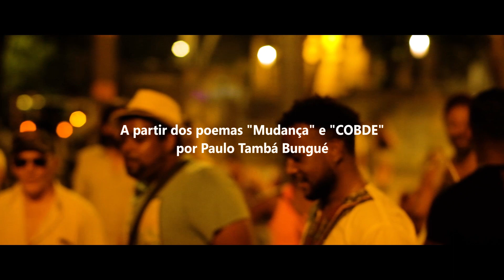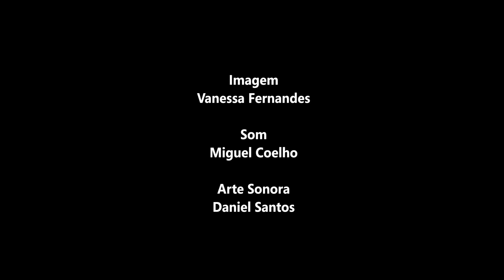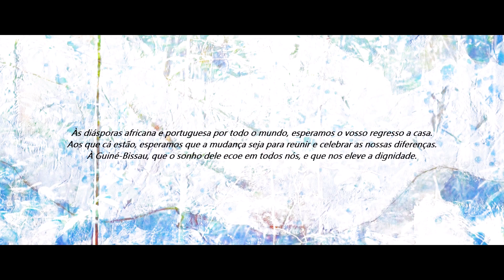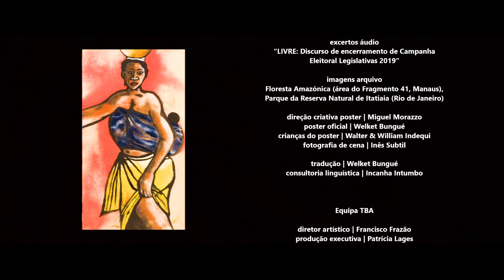MUDANÇA | Upheaval by Welket Bungué (Turn On ENG. Subs.)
71th Berlinale - Forum Expanded | Official Selection
10th Luxor African Film Festival
37th Kurzfilm - Hamburg International Film Festival

It's essential to generate life, dialogue, understanding, and celebrate humanity. In times of widespread pandemic, raising questions about the preservation of democracy, the integrity of public health and our own notions of individuality, we are dragged into a process of change. 'Upheaval' is a meeting between the artist Welket Bungué, and the parliamentary politician Joacine Katar Moreira. Here, they question the essence of their crafts, making an unexpected paradigm of imminent revolution resound.

Essencial é gerar vida, discurso, compreensão e celebrar a humanidade. Em tempos de pandemia generalizada, originando questões em torno da preservação da democracia, da integridade da saúde pública e das nossas próprias noções de individualidade, vemo-nos arrastados num processo de mudança. Neste encontro entre um artista (Welket Bungué) e uma deputada (Joacine Katar Moreira), questiona-se qual a essência dos seus ofícios, fazendo ressoar um inesperado paradigma de revolução iminente.

'MUDANÇA'
Um filme-dança por Welket Bungué

Joacine Katar Moreira
Alesa Herero
Welket Bungué

com Lafayette, Lulu Santy e Katia Vicente

texto original | Paulo Tambá Bungué
a partir de | “Mudança” e 'COBDE' in 'Cabaró, Djito Tem!' (1996)
texto entrevistas | Joacine Katar Moreira
dramaturgia | Welket Bungué
argumento e realização | Welket Bungué

assistente de realização | Duarte Pedroso de Lima
direção de fotografia | Vanessa Fernandes
desenho de luz | Vanessa Fernandes
direção de som | Miguel Coelho
direção de arte | Welket Bungué
cenografia | Welket Bungué, Lafayette
montagem | Leonardo Mouramateus

arte sonora | Daniel Santos
finalização de áudio | Rádio Escada (RJ)
guarda-roupa | Lafayette
assistente de guarda-roupa | David Ferreira
adereços | GHIRA, Não Só Roupa

figurinos Sra. Joacine K. Moreira | Roselyn Silva
make up Sra. Joacine K. Moreira | Katia Vicente
jóias Sra. Joacine K. Moreira | Não Só Roupa by Patrícia Domingues

música | “Kudjer di Tira”, “Lungu di Bo (Bu Bonitásku)” por Mû Mbana
pinturas | Nú Barreto, Fredrick “Faran” Rodrigues
pintura do poster | 'Pó Di Tchon' por Nú Barreto
fotografia da pintura | Atelier 80/Paris
locais de filmagem | Lisboa, Marselha

excertos áudio
“LIVRE: Discurso de encerramento de Campanha
Eleitoral Legislativas 2019”

imagens arquivo
Floresta Amazónica (área do Fragmento 41, Manaus),
Parque da Reserva Natural de Itatiaia (Rio de Janeiro)

direção criativa poster | Miguel Morazzo
poster oficial | Welket Bungué
crianças do poster | Walter & William Indequi
fotografia de cena | Inês Subtil

tradução | Welket Bungué
consultoria linguística | Incanha Intumbo

Equipa TBA

diretor artístico | Francisco Frazão
produção executiva | Patrícia Lages
direção de produção | Rafaela Gonçalves
comunicação | Beatriz Vasconcelos
assistente de direção técnica | Nuno Samora
direção de cena | Helena Ribeiro
técnico de palco | Paulo Lopes
técnico de som e audiovisual | Filipe Silva

produção | Kussa Productions
co-produção | Teatro do Bairro Alto
produtor | Welket Bungué

o profundo agradecimento do realizador | Francisco Frazão, Sra. Joacine Katar Moreira,
Paulo Gomes, Zaida Pereira, Miguel de Barros, Filipa César, EGEAC

agradecimentos especiais | Mónica Cordeiro Indequi, Benedito Indequi,
Maria de Fátima Alatrache, Welsau Bungué, Kristin Bethge, Maximus
Lafayette, Inês Baltazar, à equipa do TBA, Sílvio Pintor, Custódio Silva,
Lucinda Oliveira Nascimento, Alda Virgínio, Tatiana Cristovão, Angelina
Semedo, Alzira Fontes, Paula Cardoso (Afrolink), João Conduto Jr.,
Gonçalo GHIRA Zinho, Madmoiselle, Isabel Quadros, AF Diaphra